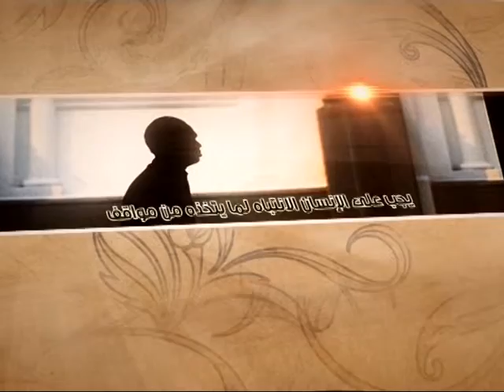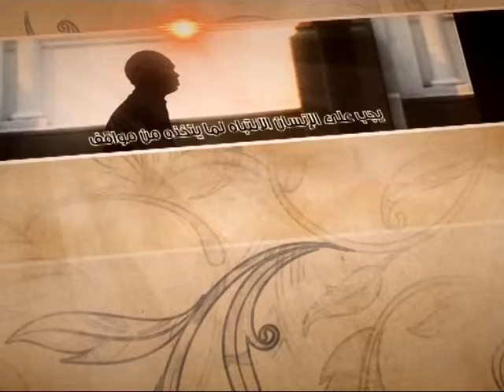العبقات - لماذا البحث في التاريخ؟ - آية الله الفقيه السيد محمد رضا الشيرازي رحمه الله